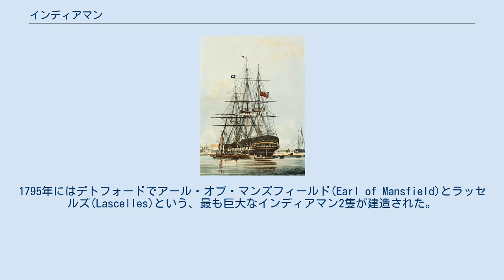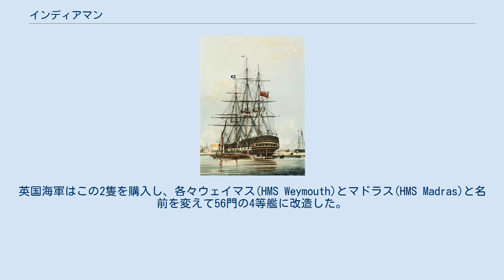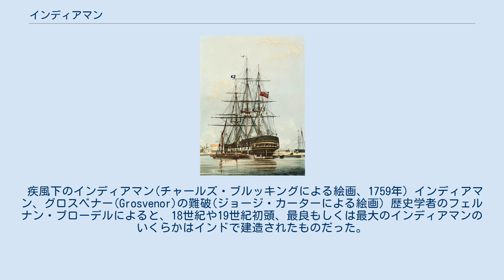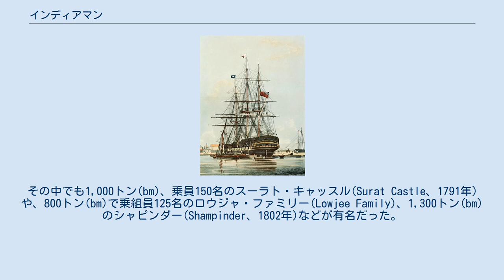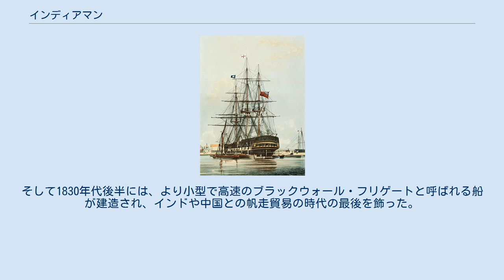インディアマン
イースト・インディア・ドック・ベイシンに停泊しているインディアマン、レパルス(Repulse、1820年) インディアマン(英: East Indiaman)17世紀から19世紀にヨーロッパ各国の東インド会社において、認可もしくは契約下で運用された貿易船の総称。
特にデンマーク東インド会社、オランダ東インド会社、イギリス東インド会社、フランス東インド会社、ポルトガル東インド会社、スウェーデン東インド会社の各東インド会社に所属していた貿易船の呼び名である。
 イギリス東インド会社で用いられていた一部のインディアマンは"ティークリッパー"として一般には知られているものもある。
 イギリスにおいて、イギリス東インド会社は喜望峰からホーン岬にかけての全ての貿易の独占権を与えられていた。
この特権は1600年にエリザベス1世から認可されたもので、18世紀から19世紀初頭にかけて次第に撤廃されてゆき、1834年には完全に失われた。
イギリスのインディアマンは主に、イギリス本国と喜望峰、そして主要な目的地であるインドのマドラス、ボンベイ、カルカッタの間を航行した。
 また、しばしば中国にも立ち寄ってから、喜望峰やセントヘレナ島を経由してイギリスに戻った。
イギリス東インド会社の独占が失われてからは、この種の旧来の形式のインディアマンは売り払われた。
そして重武装の必要性が薄れたことからも、より小型で高速のブラックウォール・フリゲートと呼ばれる貿易船に置き換えられた。
 オランダ東インド会社所属のインディアマン、アムステルダム(Amsterdam)の原寸大レプリカ インディアマンは17世紀から19世紀にデンマーク、オランダ、イギリス、フランス、スウェーデン、ポルトガルなど、ヨーロッパ各国の東インド会社において、運用された船舶の総称である。
 インディアマンは乗客貨物両方を乗せ、また海賊から自身を守るために武装していた。
当初、インディアマンは帆走のスピードよりも、できる限り多くの荷物を運ぶことを主眼として建造された。
東インド会社が独占的にインドや中国との貿易行っていたことが、このデザインの理由だった。
重い大砲を備えるためにインディアマンの船体は、大抵の同時期の戦闘艦と同じように、上甲板よりも喫水線のあたりの方が幅広くなっていた。
上甲板の大砲をより船の中心線に近づけ、復元力を増す構造となっていたからである。
この構造はタンブルホームとして知られている。
インディアマンは通常2層の完全な甲板を船首と一段上がった船尾楼甲板の間に備えていた。
船尾楼甲板とその下の甲板には窓がはめられた船尾楼があった。
そして船尾楼の重さを支えるため、船体のラインは船尾に向けてずんぐりとしていた。
この船体ラインの特徴は帆走速度の低下をもたらしたため、インディアマンの貿易船としての欠点となり、重武装する必要性が薄れた後期の船では次第に採用されなくなった。
 インディアマンは18世紀後半から19世紀にかけて建造された最大級の商船であり、一般的に1,000トンから1,400トン前後だった。
1795年にはデトフォードでアール・オブ・マンズフィールド(Earl of Mansfield)とラッセルズ(Lascelles)という、最も巨大なインディアマン2隻が建造された。
英国海軍はこの2隻を購入し、各々ウェイマス(HMS Weymouth)とマドラス(HMS Madras)と名前を変えて56門の4等艦に改造した。
船体の全長は約53メートル(175ft)、その内竜骨は44メートル(144ft)、幅は13メートル(43ft)、喫水は5メートル(17ft)で1,426トンを誇った。
イギリスではエリザベス1世が1600年に貿易独占権を東インド会社に与え、この独占は1834年まで続いた。
この東インド会社は事業範囲をイギリス本国とインドの間の貿易以上に拡大したが、インディアマンとは主に17世紀から19世紀初頭にかけて、その貿易事業で用いられた船を指す。
 プロ・オーラの海戦、商船団（右）を防衛するインディアマン（中央）とフランスの襲撃艦隊（左） フランス革命戦争やナポレオン戦争の間、インディアマンはしばしば軍艦に似た塗装を行った。
攻撃側は砲門が本物か塗装によって偽装された物なのか判断できず、またインディアマンの中には実際かなりの大きさの大砲を積んだ船もいた。
イギリス海軍は何隻かのインディアマンを徴用し、4等艦に改造し(例えば上記のウェイマスやマドラスなど)、鹵獲のために商船を探し求める軍...